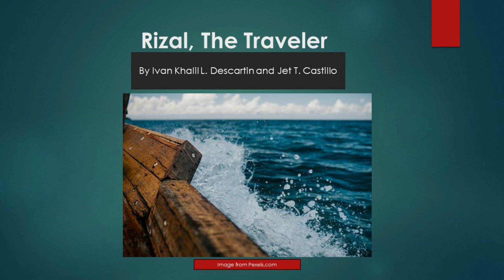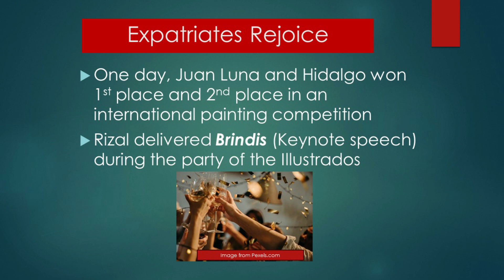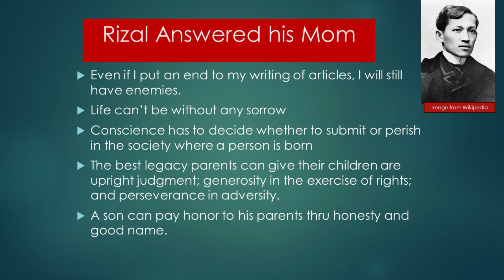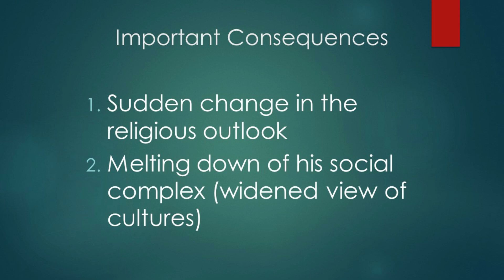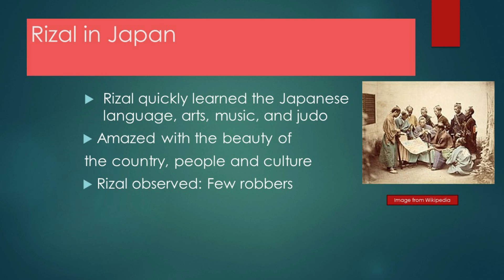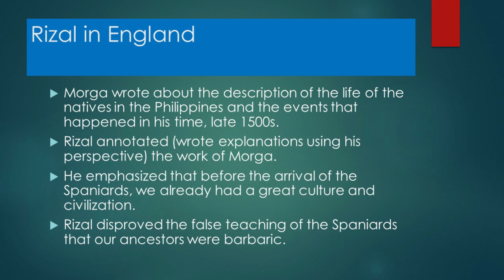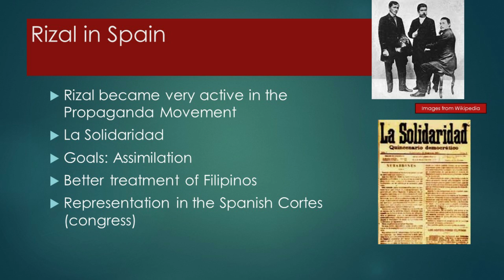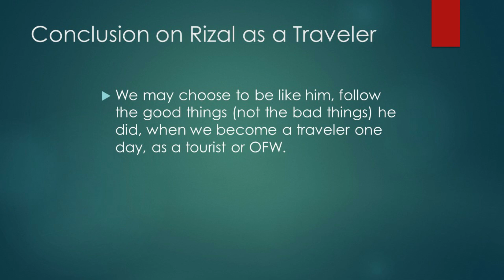Jetsanity's History Lectures: Rizal Traveler